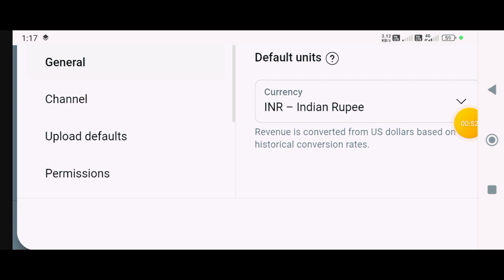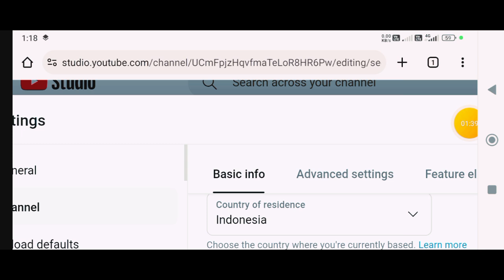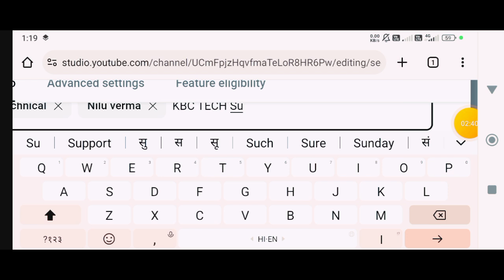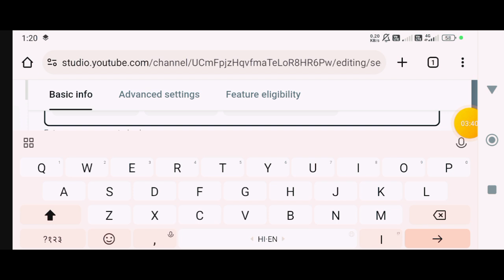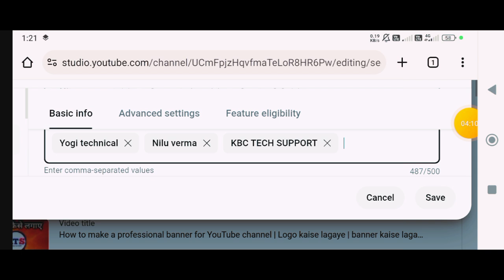Youtube Channel Search Problem | Channel Search Me nahi aa raha hai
Youtube Channel Name Search Problem | Channel Name Search Me nahi aa raha hai

Youtube Channel name Search Me kaise laye
Youtube Channel name Search Problem
Channel name Search Me nahi aa raha hai
Youtube Channel name Search karne par nahi aa raha hai
Youtube Channel name Search nahi ho raha hai
Youtube Channel name Search problem telgu
Youtube Channel name Search problem tamil
Youtube Channel name Search Mein nahi ho raha hai
Channel Searcheble
Channel name Search karne per nahi aa raha hai
Channel name Search list me kaise laye
Channel name Search me kaise laye 2024